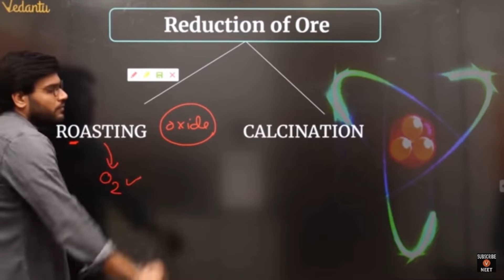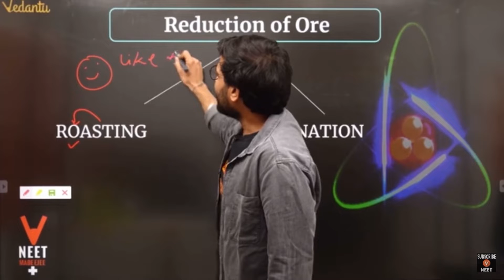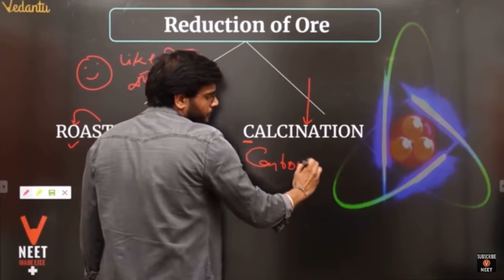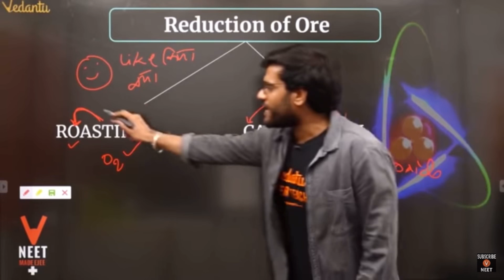Reduction of ores for NEET by Arvind Arora sir